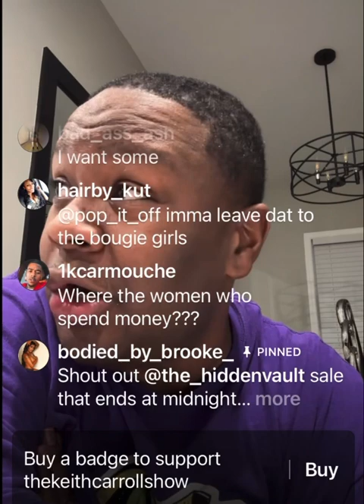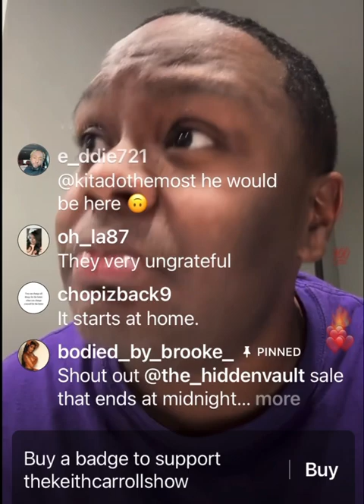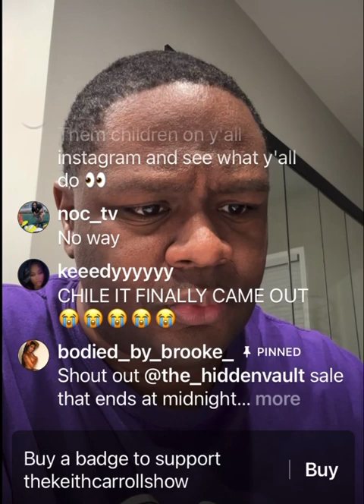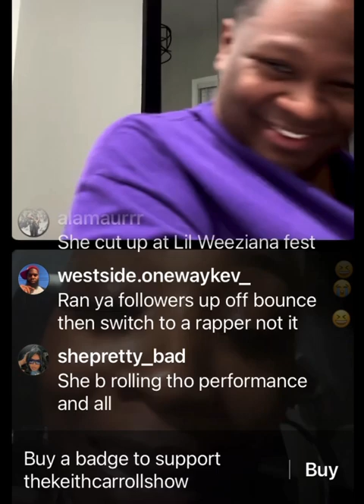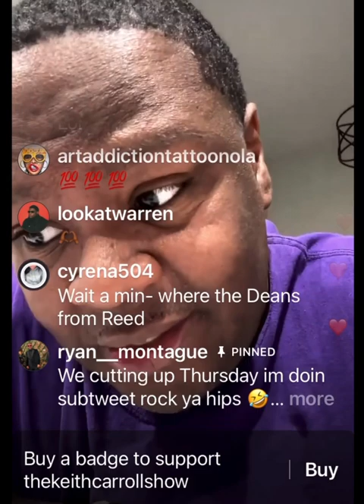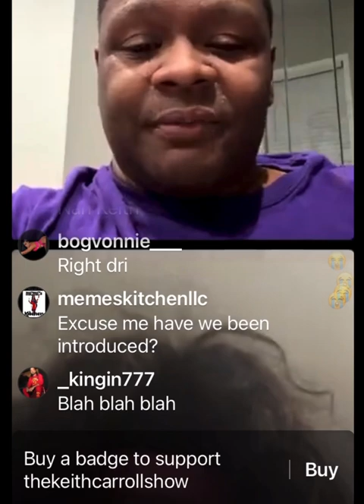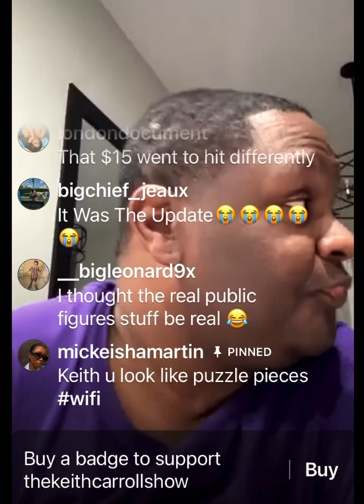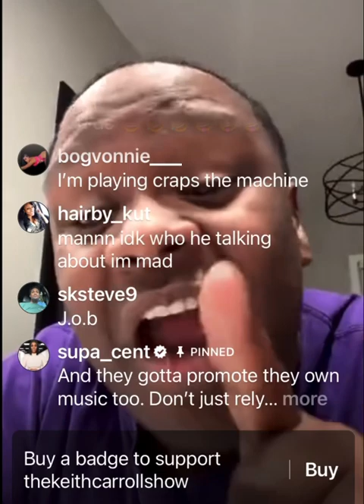The Keith Carroll Show - Bouncy Bounce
Note: The Keith Carroll Show DOES NOT promote or condone ANY violence, bullying , harassment, or conflict. Every participant on the show has Volunteered to participate on the Show